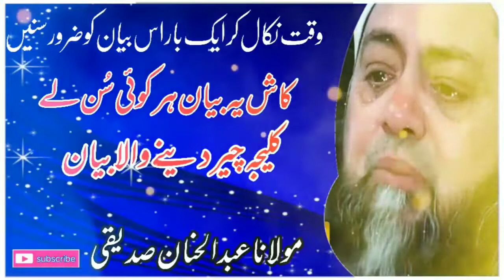Reality of Life ll मोलाना अब्दुल हन्नान सिद्दीकी ll molana abdul hannan siddique